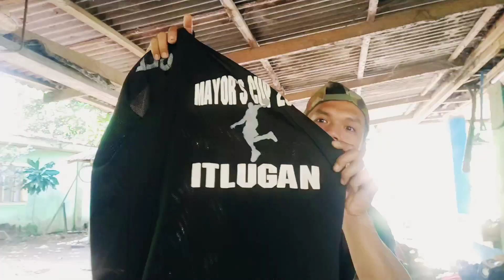Ep 35 GIANT HITO baliko ang Pana sa sobrang laki | Spearfishing | Biglaang sugod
Mga aidol maraming salamat po sa inyong walang sawang suporta sa aming team, sama sama tayo sa tawanan at paglalakbay kasama ang